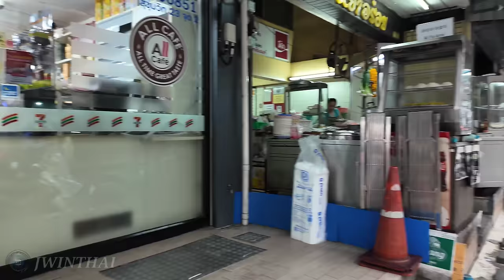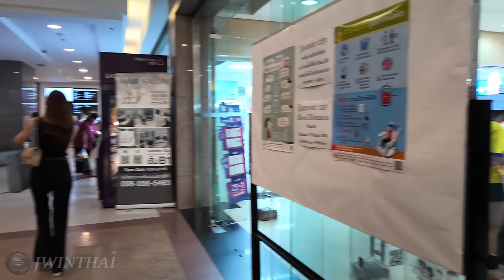[4K] Walking around Vibrant Center of Bangkok, Thailand after Heavy Rain